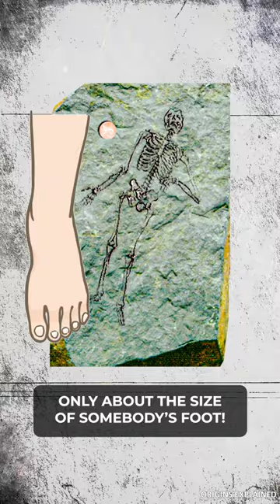Mysterious Humanoid Fossils Found In Antarctica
In the Whitmore Mountain Range of Antarctica, the fossilized skeletons of extremely small humans were allegedly discovered by researchers looking for dinosaur bones. What they found instead were the fossilized remains of human beings only about the size of somebody’s foot!
They appeared to be about 12 or 13 inches(30-33 cm) tall, completely encased in rock. The alleged fossils were then supposedly flown to the National Institute of ancient studies in Washington to be analyzed. But the truly unbelievable part is that researchers guessed the fossils to be 600 million years old. That doesn't really make any sense though because that was back when jellyfish first appeared on Earth, before humans.